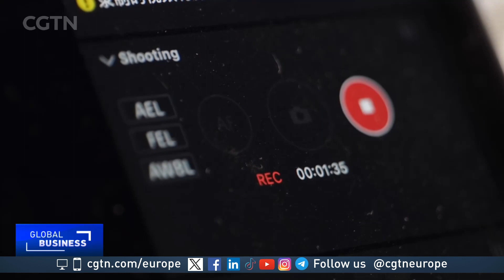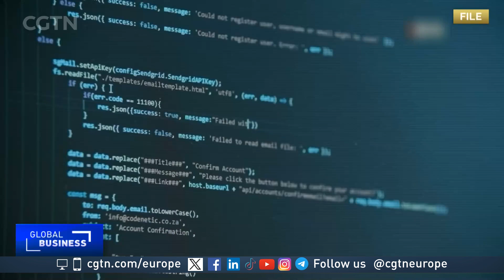Fancy a chat with your digital duplicate? A look at China’s booming AI avatar sector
The rapid advancement of AI technology and its entry into all aspects of daily life is unprecedented. Companies like SenseTime – one of China’s leading AI providers, are looking at technologies allowing the creation of human digital replicas -- better known as avatars. Our correspondent Chen Yilin takes a look at the technology and its potential impact on our lives